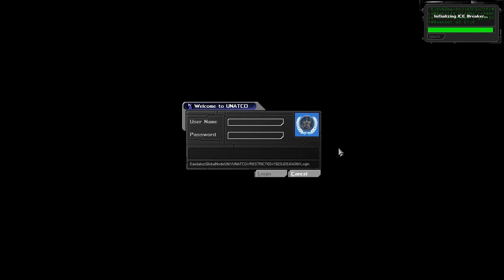[9] Let's Play Deus Ex - Part 9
We head into the hanger, meet Paul, finish the mission, and then head back to UNATCO HQ